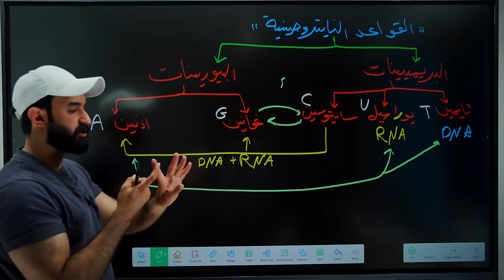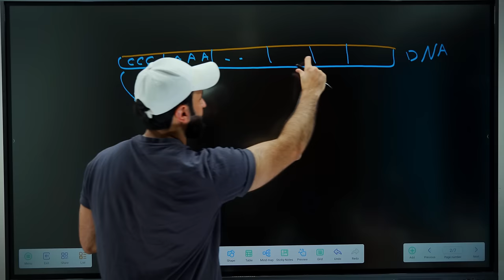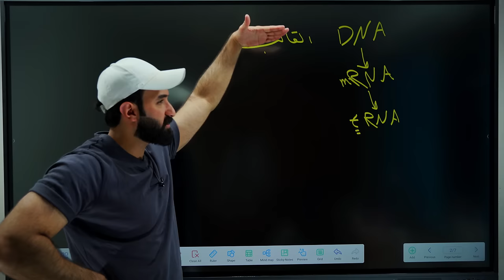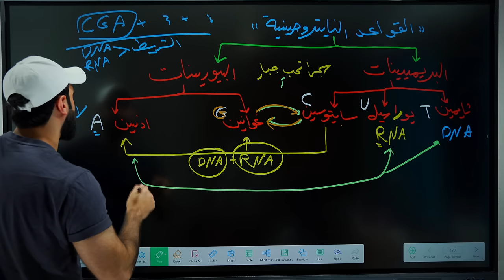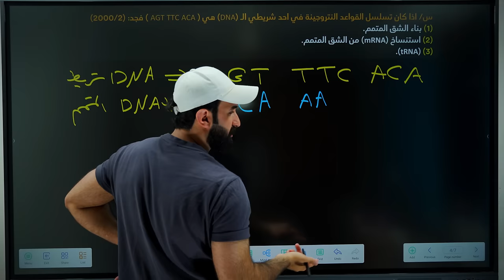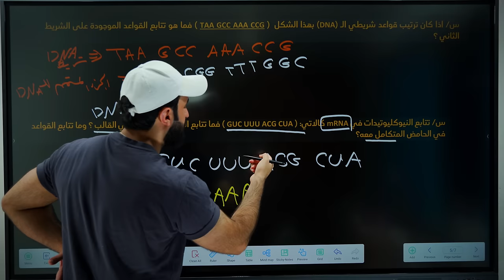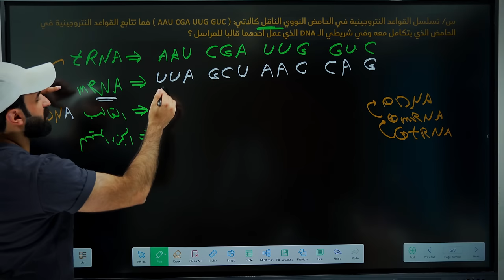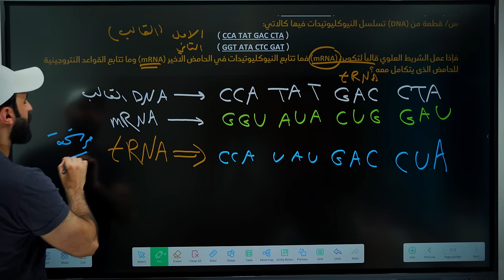المراجعة المركزة || الوراثة تتابع القواعد النايتروجينية || السادس العلمي 2024